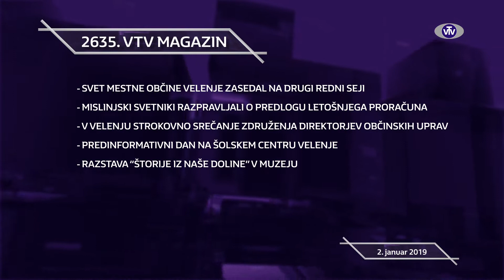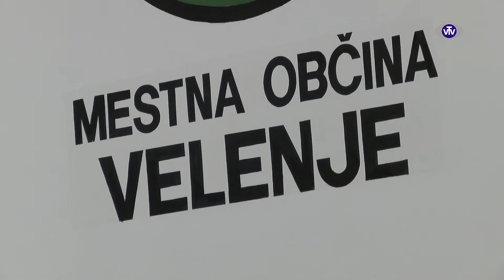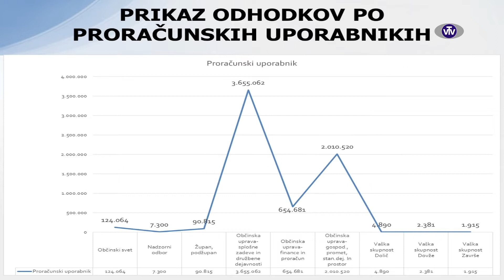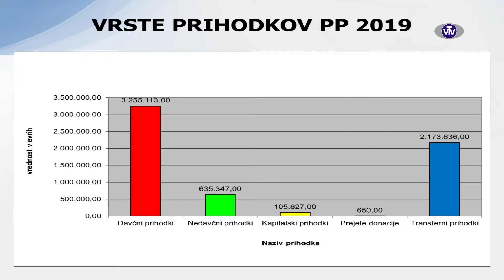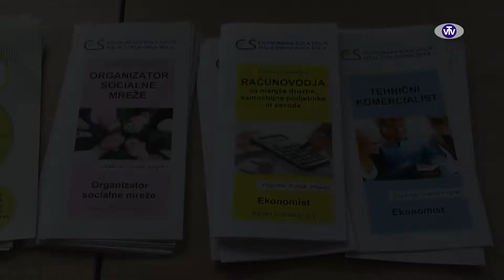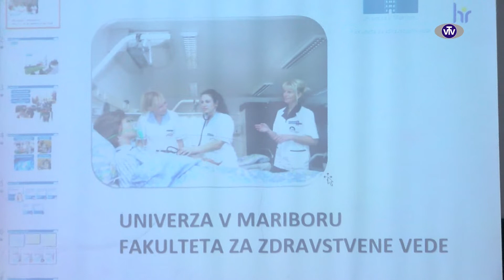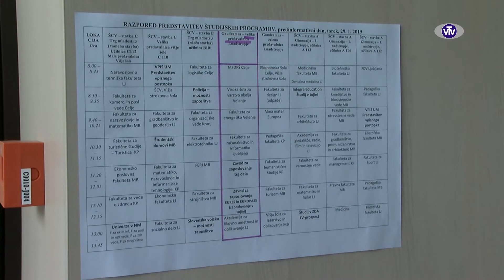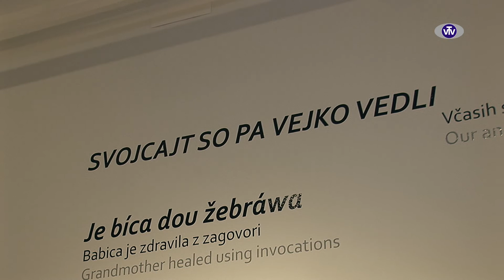2635 VTV Magazin - 02.02.2019